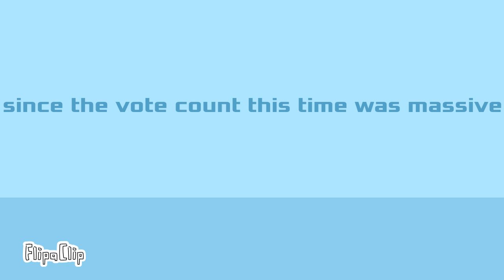The ASWAP Viewer Voting 25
voting styles
vote to save: vote to keep a contestant in the game
vote to eliminate: vote to take a contestant out of the game
mystery vote: mystery style that will be revealed next episode
contestant vote: vote to have a contestant immune, and the contestants choose who to get out
spam vote: vote as many times as you want for a single contestant
double elimination: the two contestants with the highest amount of votes will be eliminated